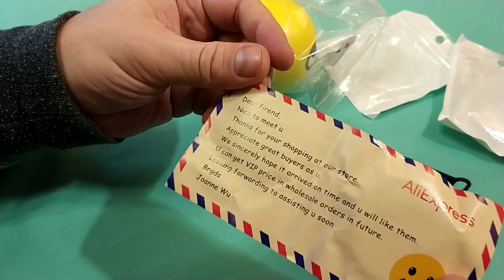Браслеты для Miband 2 и мячик для успокоения души. ZTD#373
. 🔥 В этом коротком видео посмотрим на цветные браслеты для Mi Band 2, так же в виде кулона на шею, и мячик для снятия стресса в виде смайлика.